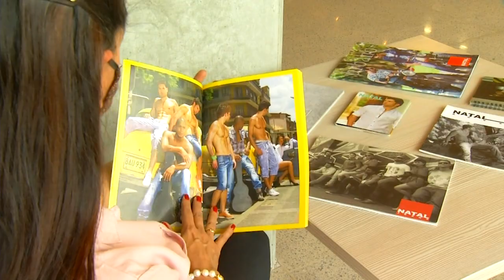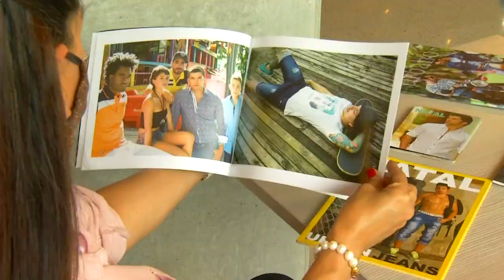Itagüí Noticias - Colombiamoda 2020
🧣👝👜👟Itagüí está en Colombiamoda 2020. Gracias al apoyo de la Alcaldía, 20 empresarios itagüiseños del sector de la confección y el centro de la moda están participando en la feria más importante del país y dejando en alto el nombre de nuestra ciudad.

¡Itagüí le compra a Itagüí y también le vende al mundo!